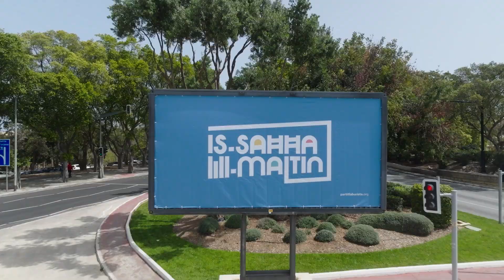It-triq għat-8 ta' Ġunju tibda hawn. Is-Saħħa lill-Maltin 🇲🇹